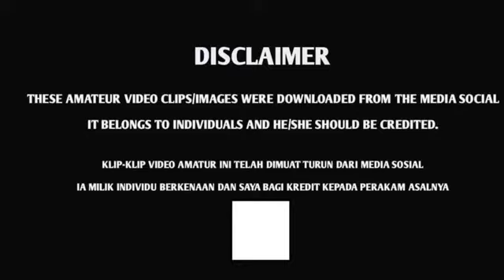VIRAL LIVE VIDEO DI KEDAI MAKAN l Pengakuan pekerja di kedai makan l Parodi 1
Link